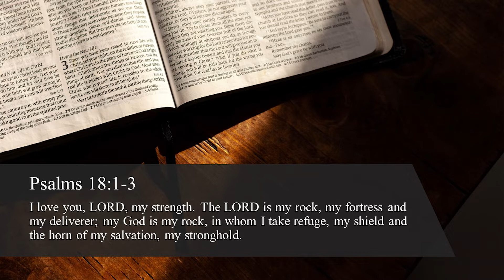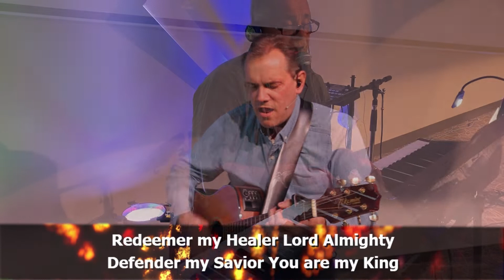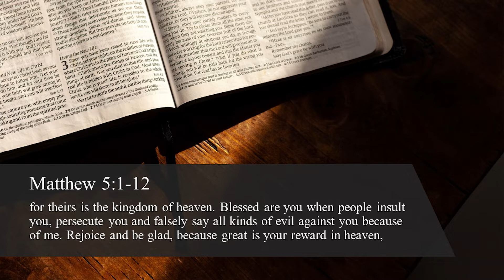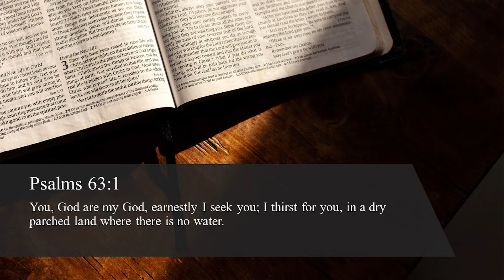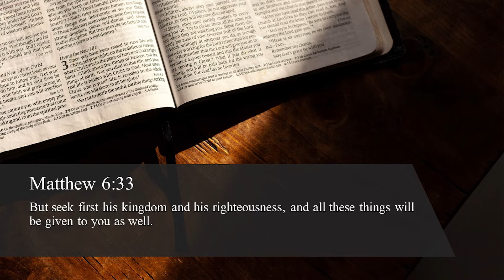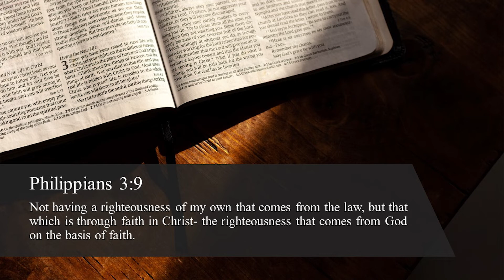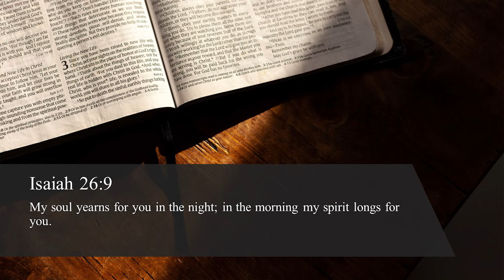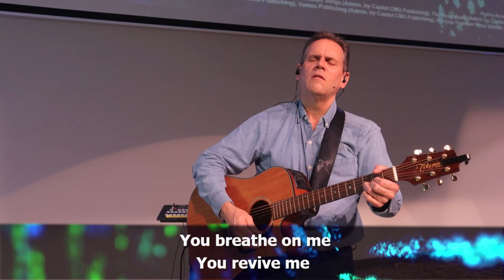Woodstock Baptist Church - Online Service Oct. 17th